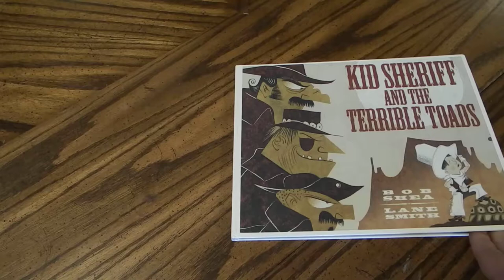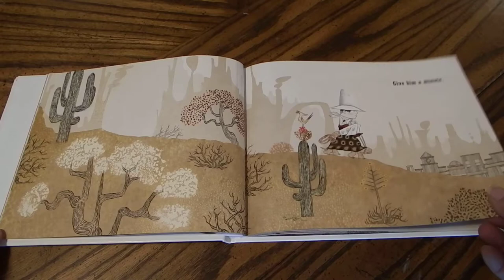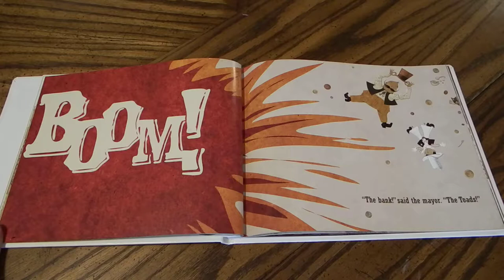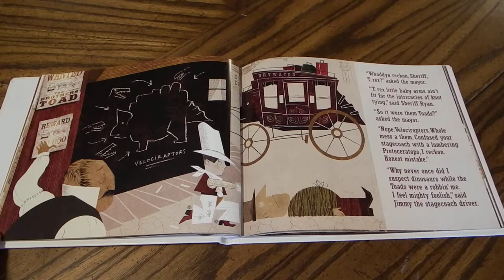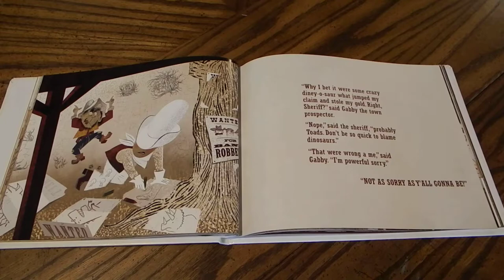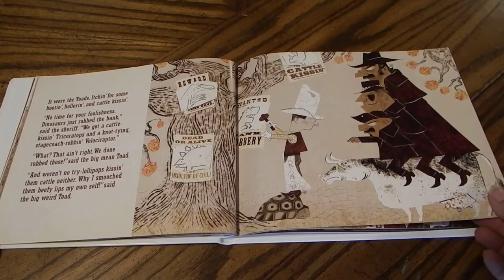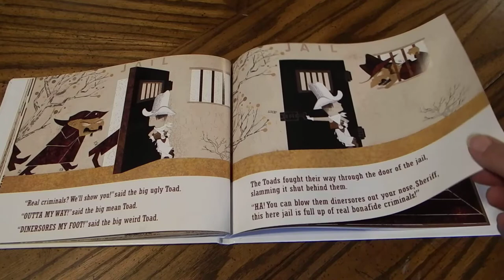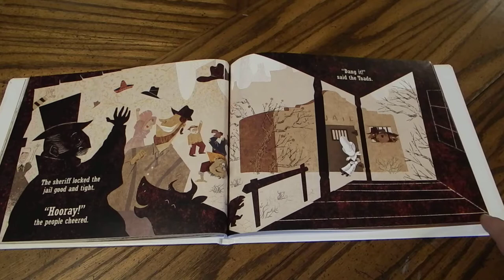Kid Sheriff And The Terrible Toads By Bob Shea Read Aloud For Kids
Drywater Gulch has a toad problem. Not the hop-down-your-britches, croaking-all-night toad kind of problem. The thievin', hootin' and hollerin', steal-your-gold never-say-thank-you outlaw toad kind of problem.
Then hope rides into town. Sheriff Ryan might only be seven years old, and he might not know much about shooting and roping. But he knows a lot about dinosaurs. Yes, dinosaurs. And it turns out that knowing a thing or two about paleontology can come in handy when it comes to hoodwinking and rounding up a few no-good bandits!